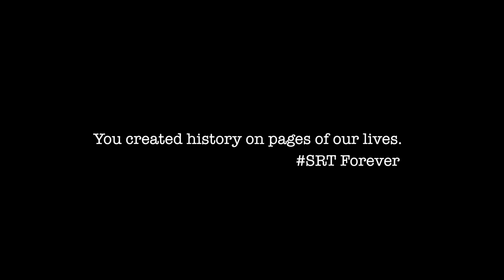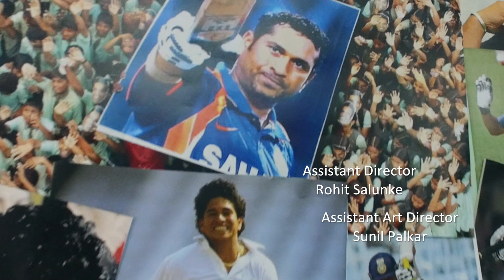A Tribute to Legend SACHIN TENDULKAR (SRT) | Pravin Tarde | Anushka Gokhale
This video is a Tribute to our Legend of Cricket, 'Sachin Ramesh Tendulkar' for his 43rd birthday on 24th April.

Actors : Pravin Tarde, Anushka Gokhale
 Concept & Direction : Ram Khatmode
Produced By : Vinod Vanave & Rohit Salunkhe
Cinematography : Mangesh Gadekar
Sound Design : Umakant Jagtap
Editing : Vaishnavi Bhate
Art Direction : Harsh Bilgaye
Production Manager : Avinash Jadhav, Suraj Kadam
Assistant Director : Rohit Salunkhe
Assistant Art Director : Sunil Palkar